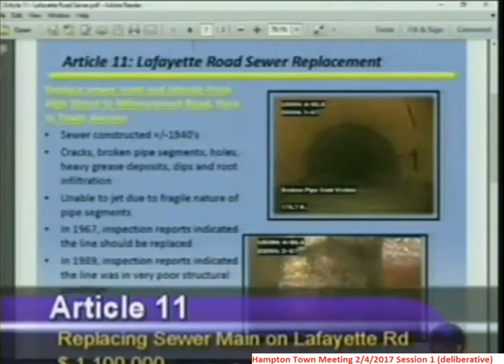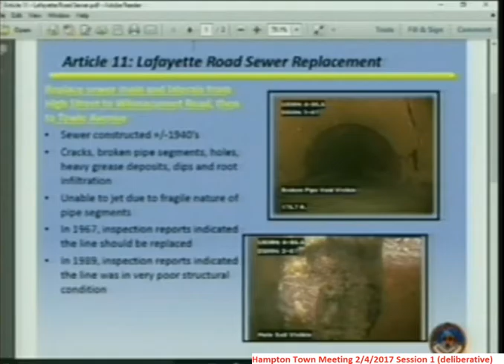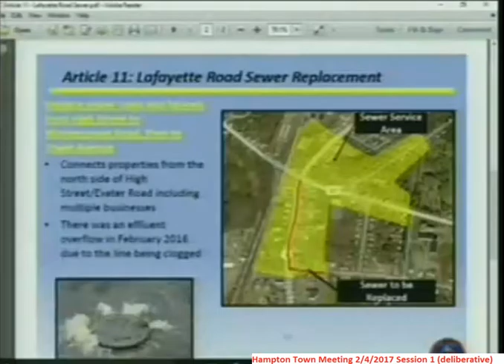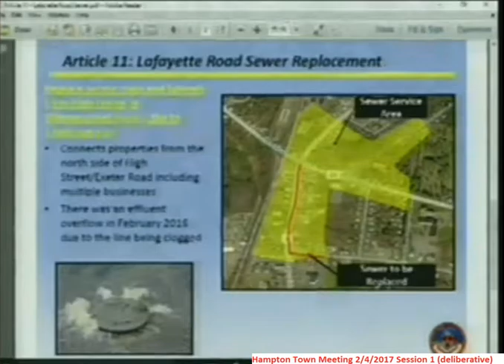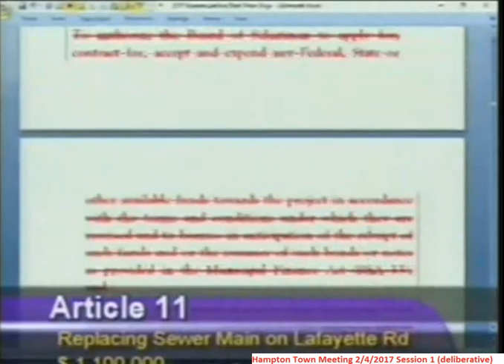TownMeeting 2/4/2017 Article 11 - $1.1 Million for Lafayette Road Sewer